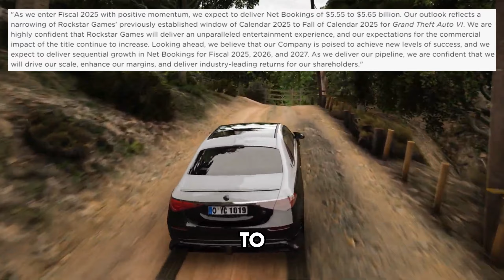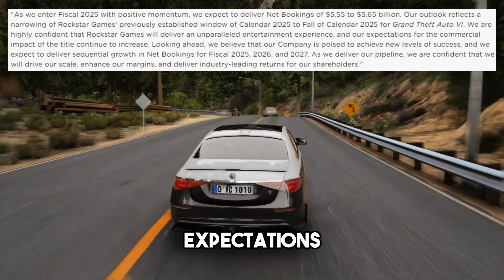GTA 6 OFFICIAL Release Date CONFIRMED || GTA 6 Releasing in Fall 2025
Get ready, GTA fans! The official release date for GTA 6 has been confirmed by Take-Two Interactive. Mark your calendars for Fall 2025 for the highly anticipated game launch. Get all the details in this video!